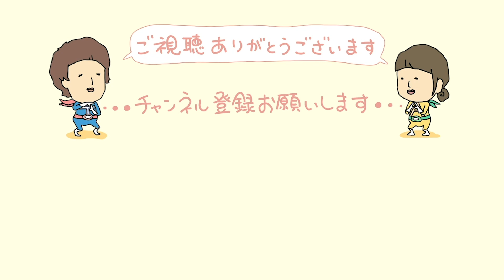【節約】2人前500円以内の遅い時間に食べる晩ごはん｜1ヶ月食費2.5万円｜夫婦ふたり暮らし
今日は僕の帰りが遅かったので、身体に優しい晩ごはんを妻が作ってくれました！
最近僕が太ってきているのを危惧してこのようなご飯を作ったと力強く言ってます🙇‍♂️

パートで家庭を支えてくれるAちゃん(妻)を全力で楽しませるサイレントT(夫)の夫婦チャンネルです!!

寝てる妻の横で何かをするチャンネルも覗いて下さい▼

ワレワレ夫婦と一緒に歳をとっていきましょよね〜